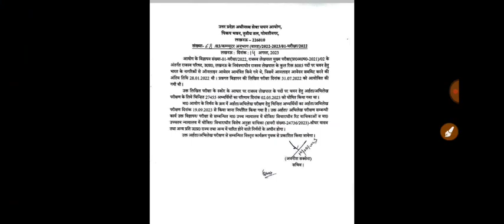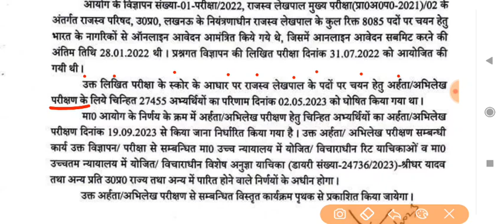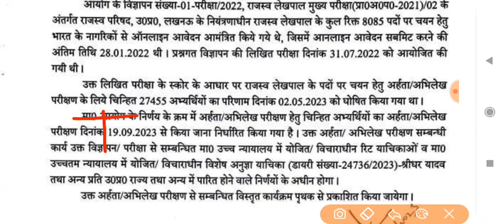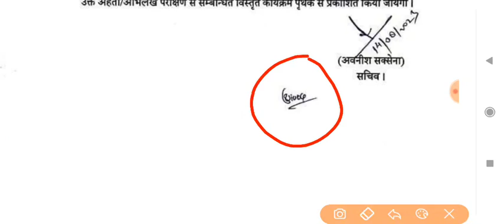लेखपाल DV से पहले वीडियो देखो,up lekhpal dv date 2023,up lekhpal dv date,up lekhpal news today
जय हिंद 🙏,

1. This video has no negative impact on the original works (It would actually be positive for them)
2. This video is also for teaching purposes.
3. It is not transformative in nature.
4. I only used bits and pieces of videos to get the point across where necessary.

1. This video has no negative impact on the original works (It would actually be positive for them)
2. This video is also for teaching purposes.
3. It is not transformative in nature.
4. I only used bits and pieces of videos to get the point across where necessary.